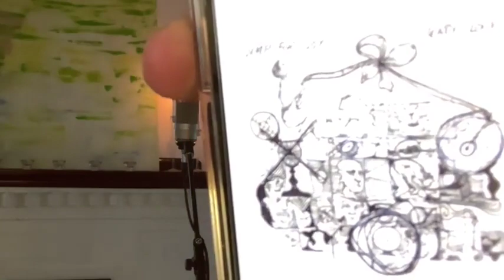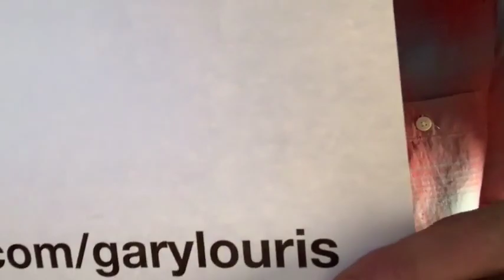The Sh*t Show with Gary Louris (episode 21 - 2/20/21)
Episode #21 of The Sh*t Show with Gary Louris

Watch for future live stream announcements on The Jayhawks & social media.

(pay friends and family" please)

The Sh*t Show with Gary Louris Episode 21
Broadcast from Hamilton, ONT
Originally live streamed on The Jayhawks Facebook 2/20/21
Note: The first few minutes of pre-show has been removed. Image for the first song was reversed in the original stream; corrected for this archive.

Gary Louris: vocals and guitars
Steph: sidekick

SETLIST
     intro
1. The Man Who Loved Life 02:13
2. One Man's Problem 09:03
3. Madman 13:30
4. Three Too Many (Vagabonds b-side) 17:19
5. Everybody Knows 21:58
6. "Snow Globe" (new song, just written yesterday) 26:32
7. To Die a Happy Man 31:46
8. While My Guitar Gently Weeps (Beatles cover) [segues into] 36:43
9. Waiting For The Sun [segues into] 40:08
10. Big Star [segues into] 42:42
11. You Look So Young 45:09
12. I'm Gonna Make You Love Me 49:42